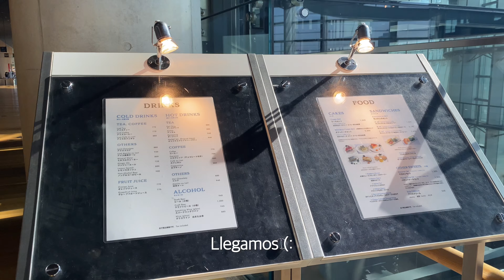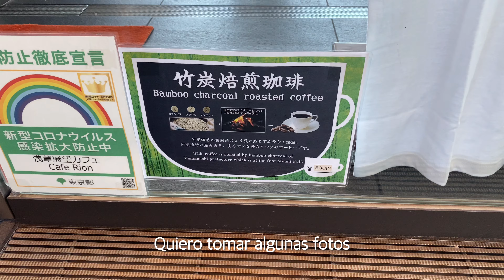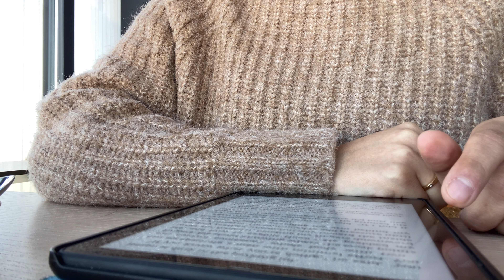Vlog Tokio - Otoño en la ciudad, cafeteria de KIMI NO NAWA, ONIBUS COFFEE y más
NOTA:
-  Para mejor resolución seleccionen la opción de calidad de 1080p a 2160p :)

Espero que les guste este video y que me cuenten que les parecen estos lugares y ¿Cuál fue su favorito?
Muchas gracias por estar aquí y nos vemos en el siguiente video xo.

[  ⋒ Lugares en este video ]

[ ⋒ Sígueme ]

 [ ⋒ Equipo y otros ]

Thumbnail Editing: Canvas